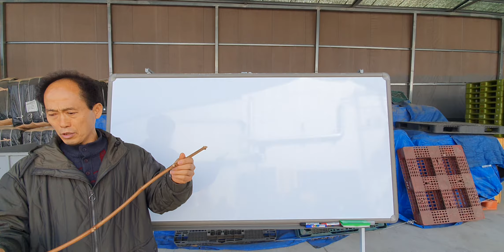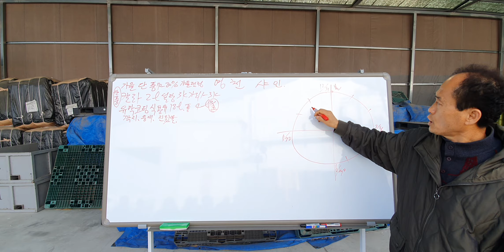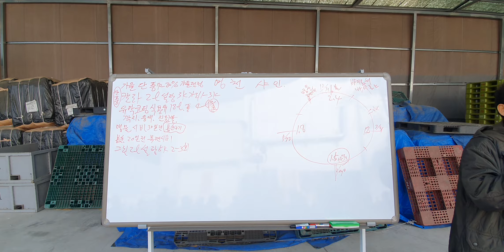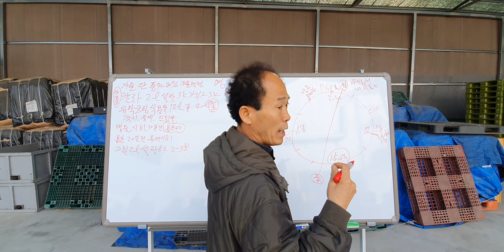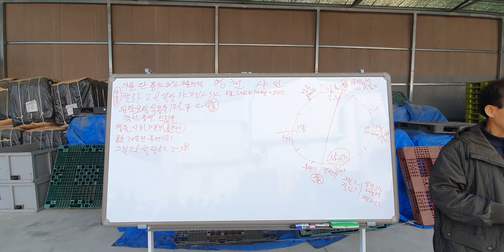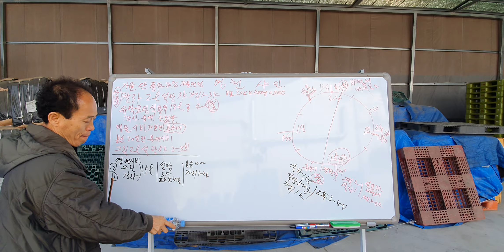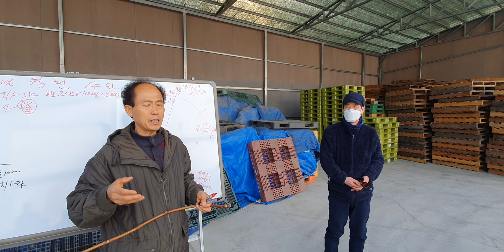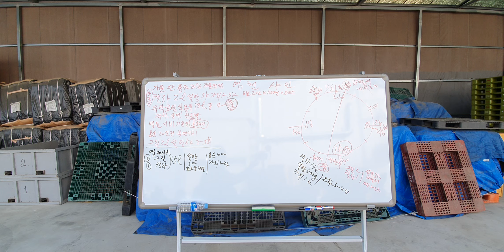영천 샤인머스켓 바이러스 바이로드 착과불량 비료과다 엽면시비 설탕 맹물시비 색내기 당도 저장양분 내년농사 동해방지 유막코팅 황금알농법 영농교육